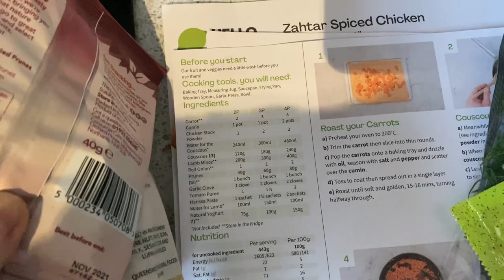APRIL VLOG | glameramo